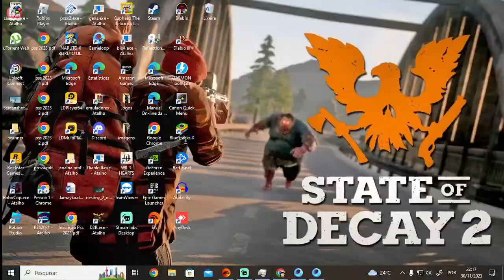Call of Duty: Mobile -Modos semanais Uma t1r0 e uma baixa, Só uma balita, VITÓRIA APERTADA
Steam: Sandalhas

Steamcraft: Sandalhas